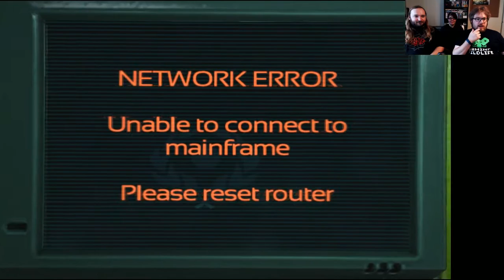SOMA - Part 15 - OH GOD ACTUALLY SCARY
I swear we keep switching between existential horror and ACTUAL FUCKING SCARY MONSTER HORROR